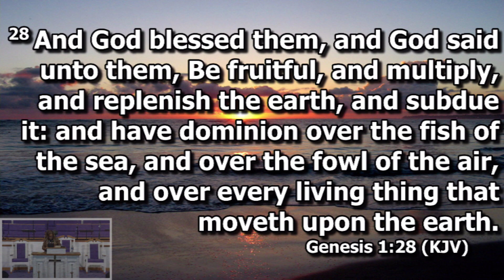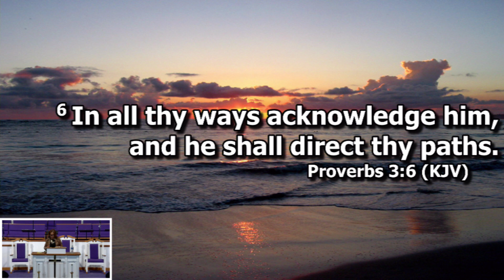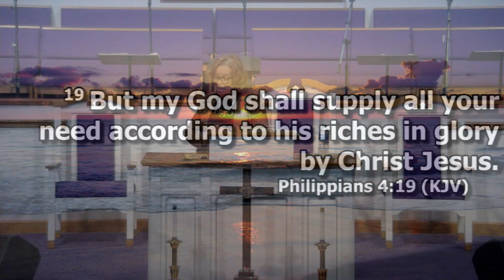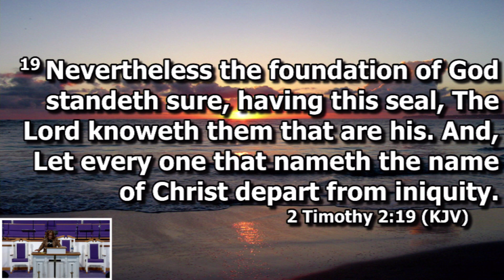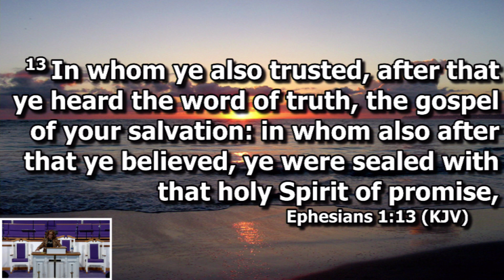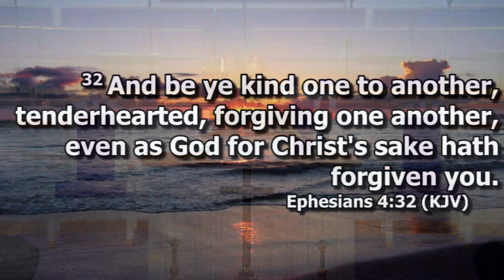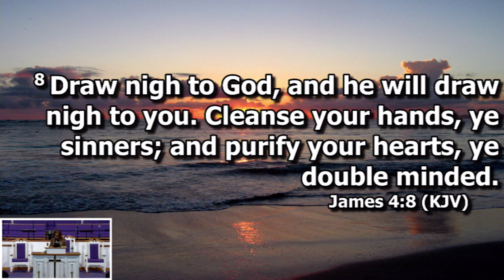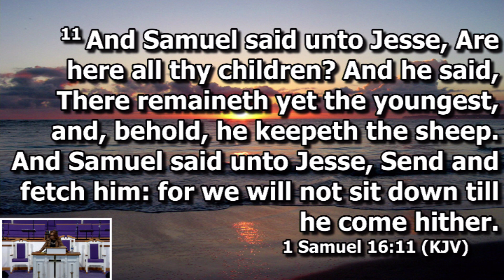Key Ingredients 2/4/2024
Elder Lynn Hairston
Oak Hill Cathedral of Glory